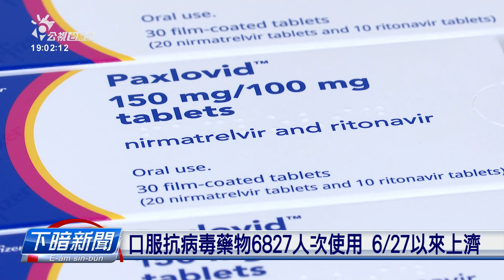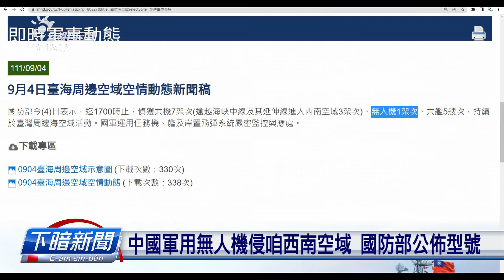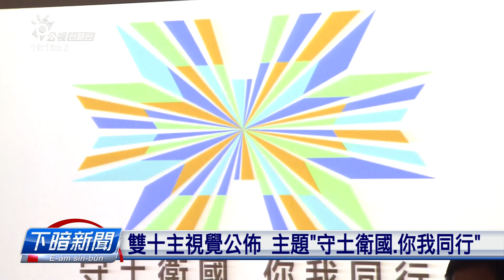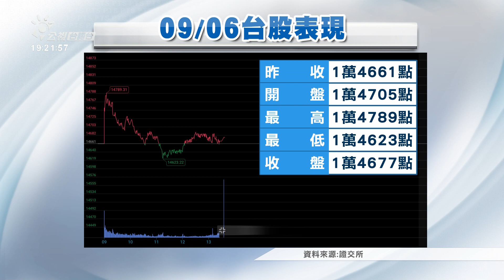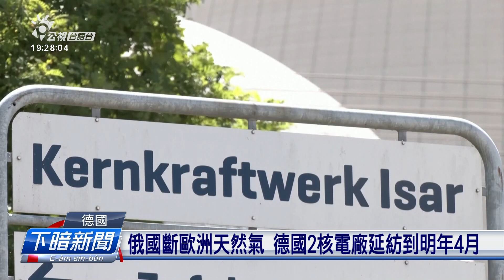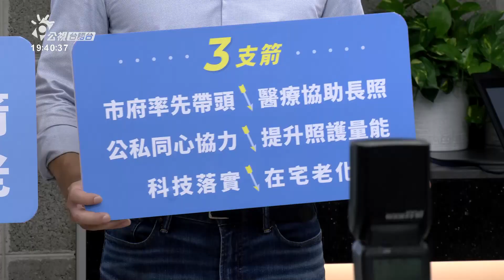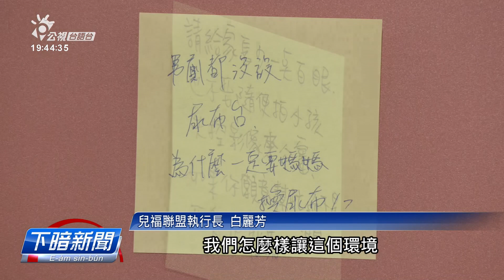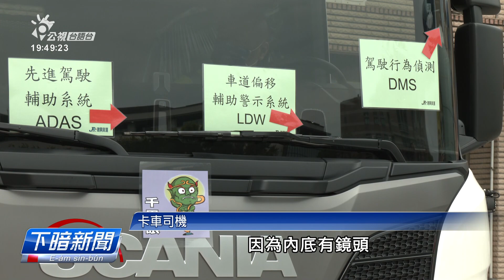20220906 下暗新聞 | 公視台語台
20220906 下暗新聞 重點頭條

1. 加36393例本土 年底前恐驚閣煏200萬確診
2. 中國軍用無人機侵咱西南空域 國防部公佈型號
3. 9/12起美、加、紐、澳、歐入境免簽證 防疫維持3+4

四節新聞​ ：　逐工（每天）09:00​ / 12:00​ / 15:00​（拜一至拜五） / 19:00​